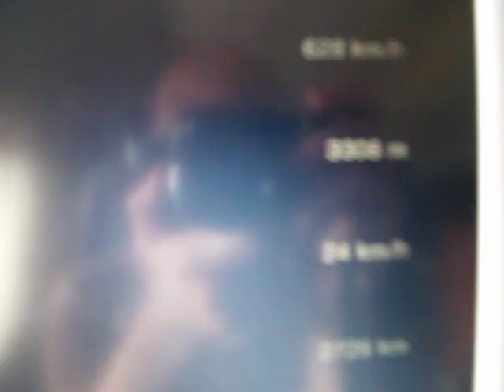01 December 2011 Northern Philippines